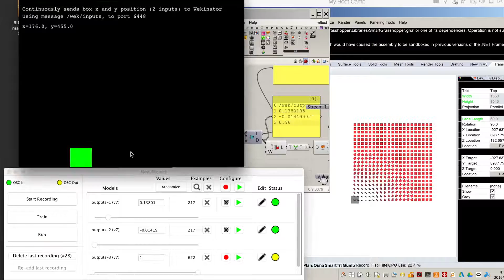Machine Learning Experiment with Grasshopper